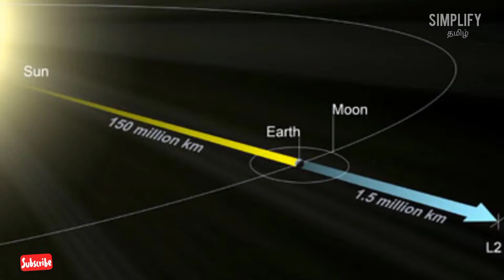James Webb Space Telescope Tamil | Alien Hunter | Simplify Tamil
james webb space telescope tamil. Last summer, NASA and the European Space Agency (ESA) defined October 31 as the launch date of the James Webb Space Telescope. The telescope will launch from a spaceport in French Guiana on a European Ariane 5 rocket. If the telescope doesn't launch as planned, Halloween will be a treat for the space community this year.

Write to Simplify Science in Tamil

NASA's James Webb Space Telescope remains on time for a launch date of '01 October 2021, the leading observatory for the next decade. While it is not pleasant to hear about any further delays in the launch of the James Webb telescope, it is clear that NASA is bringing the project closer to space. The telescope is a decade and a half behind schedule and was originally scheduled to launch in 2007.

Originally known as the next-generation space telescope, scientists in September 2002 renamed the James Webb Space Telescope after James Webb, a respected former NASA administrator. The project had been planned since the 1990s, when NASA named the telescope after the agency's second director, James Webb. The telescope was originally estimated to have a final price of $1.0 billion, compared to an initial estimated cost of $500 million.